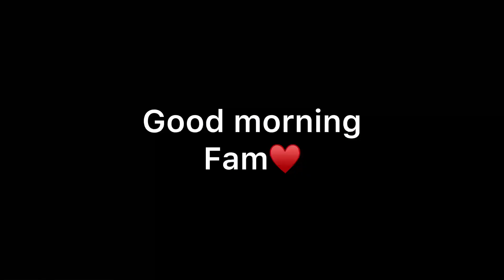Gonda To Nainital❤️‍🔥 || Day-1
Hope you like the vlog love you all.